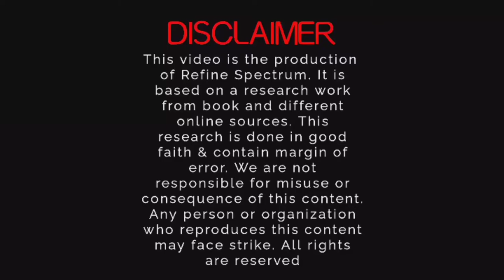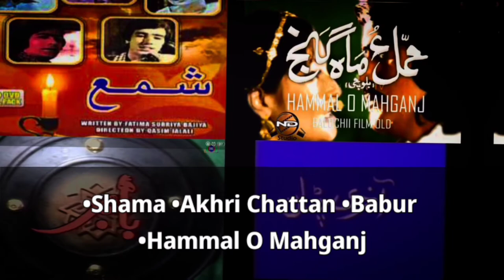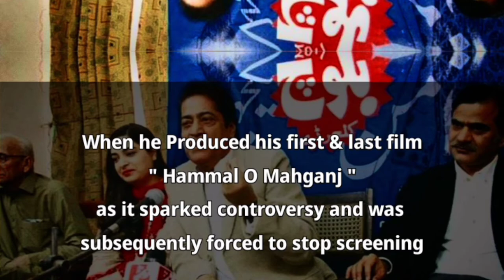Refine Story of Anwar Iqbal Baloch | Anwar Iqbal death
Credit :
Written by Alexander Nakarada. Relaxing piano piece with a touch of epic. Inspiring/Epic/Emotional This music is available for commercial and non-commercial purposes.